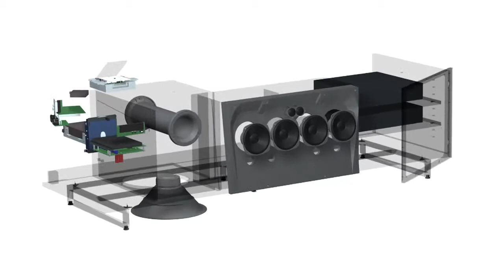Geneva Sound System Model XXL 3D - De Opera Webshop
Geneva Sound systems heeft het topmodel XXL vernieuwd. Dit Audio Video meubel biedt niet alleen plaats voor je TV maar heeft net als de overige Geneva modellen iPod dock, radio, versterker, en luidsprekers ingebouwd in één strakke behuizing. De XXL meubel is hét complete muzieksysteem met een verbazingwekkend hoge kwaliteit. In welke hoek van de kamer je ook staat, het geluid komt overal vandaan. Radio, cd of via een aangesloten smartphone of tablet.

• Afmetingen: B 120 x H 48 x D 55 cm
• Airplay en Bluetooth voor iPod of iPhone
• CD en FM/AM radio
• LED display
• Inclusief kast, opbergsysteem op poten